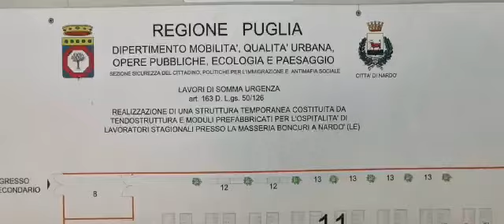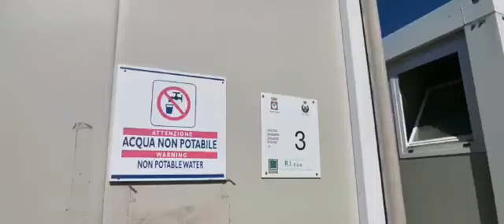Nardò, fra i braccianti pronti alla raccolta delle angurie: "Pagati anche un centesimo a quintale"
Il campo di accoglienza Boncuri di Nardò è ancora chiuso. C’è un po’ di ritardo, ma tutto fa credere che l’apertura dei cancelli avverrà tra domani e dopodomani. Alcuni braccianti già da due giorni vi si sono recati per chiedere alloggio e saranno costretti ad attendere. Abbiamo raccolto le loro voci: "Pagati anche un centesimo a quintale di angurie raccolte".